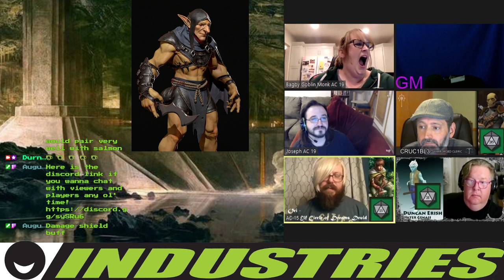Power is.. - Krasden Ep 52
Ramida knows where Dumahs is and wants the Rite to go fetch him, alive.